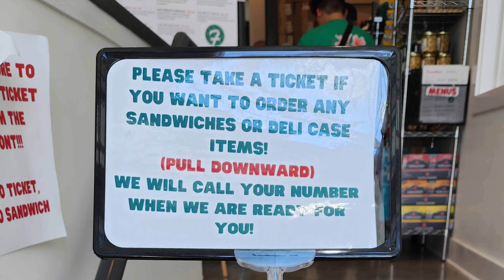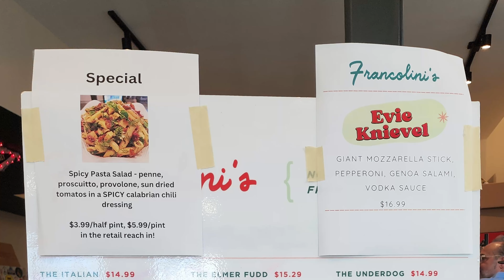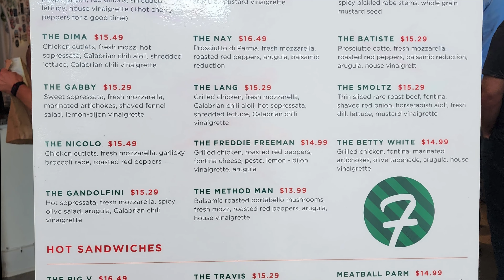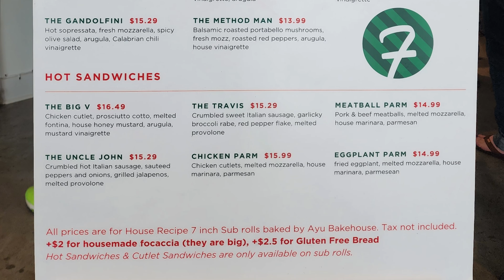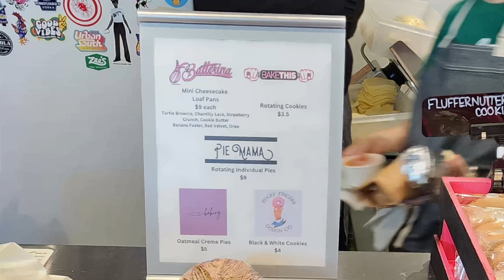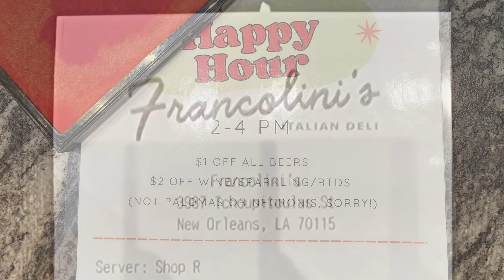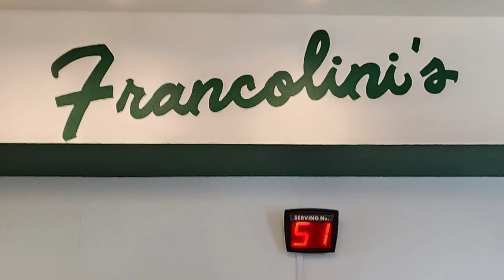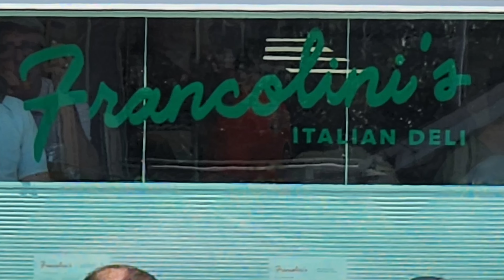Travel Search for Best Sandwich: New Orleans Travel Vlog at Francolini’s Italian Deli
In this episode of our New Orleans travel vlog we are at Francolini’s Italian Deli on a travel search for the best sandwich options in the New Orleans area. Francolini’s Italian Deli is a New Orleans sandwich shop making sandwiches the New Jersey way which is located in the Uptown area of New Orleans at 3987 Tchoupitoulas Street which is about 12 minutes and 4 miles away from the New Orleans French Quarter. Francolini’s Italian Deli opened  in the summer of 2023 and has been extremely busy ever since. New Orleans has a lot of great food and that also includes some of the best sandwiches I have ever eaten anywhere so I don’t usually have to travel for best sandwiches options that I already know about that are some of my favorites. I might go so far as to say that New Orleans might have the best sandwiches in the USA to my taste and offers many great sandwiches but first we feast on a New Jersey Yankee sandwich here at Francolini’s Italian Deli to experience what could be one of the USA’s best sandwich candidates but we will let you judge that for yourself. I am constantly asking where is the best sandwich and who has the best sandwich and often I find the best sandwiches are still found in New Orleans so we will eat with me sandwich perfection so let’s get started with a sandwich eat with me on our travel vlog.

1. Tujaque's Cookbook

2.  The Picayune's Creole Cookbook

3.  Who's Your Mama, Are You Catholic, and Can You Make A Roux? (Book 1): A Cajun / Creole

4.  River Road Recipes: The Textbook of Louisiana Cuisine

5.  LA Bouche Creole

6.  Uglesich's Restaurant Cookbook

7.  Tony Chachere's Original Creole Seasoning, 17 Ounce

8.  TABASCO Family Reserve Pepper Sauce, 5 Ounce